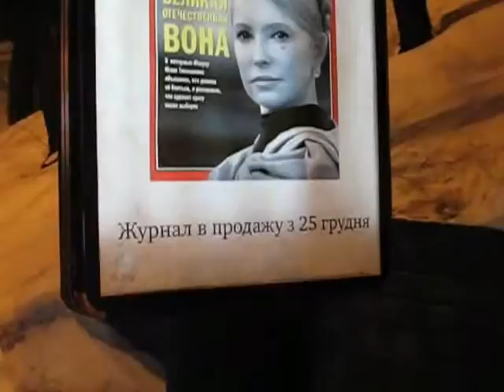Battle of the Billboards (14)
Kyiv, Ukraine, Jan. 17, 2010